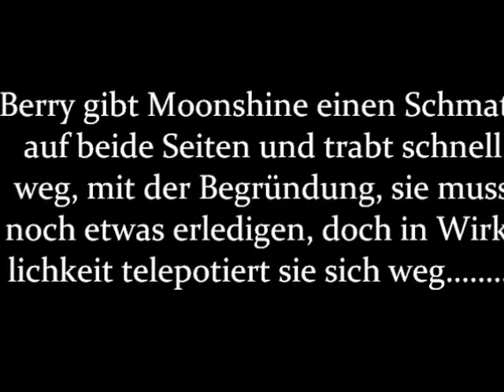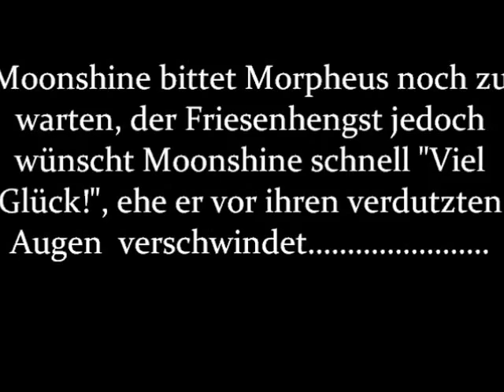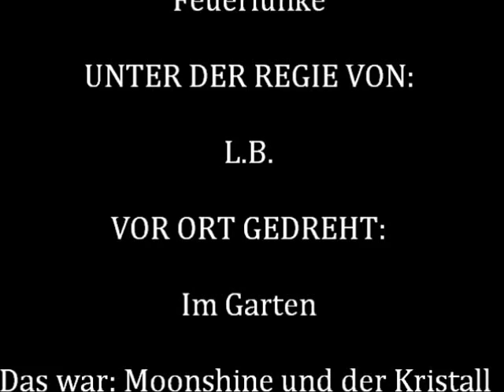Moonshine und der Kristall des Drachen Folge 3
Hier ist Folge 3, wünsche Euch viel Spaß damit!
Tschüss bis nächste Woche,

Eure Luca the Warrior